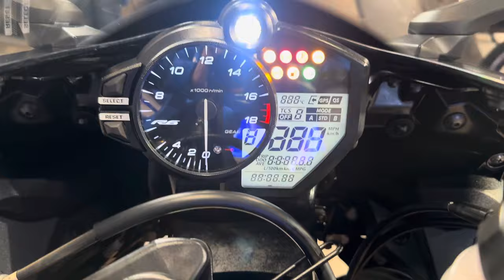Yamaha r6 walk around